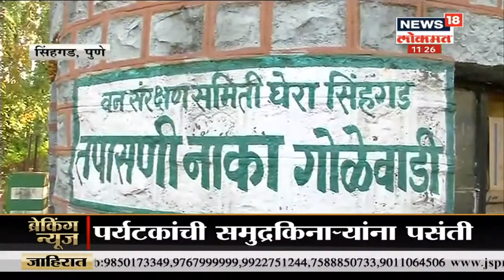Sinhgad :कोरोना संसर्ग वाढणार तर नाही? सिंहगडमधून Ground Report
राज्यात कोरोनाची लागण होण्याच्या प्रमाणात घट होत असली तरी मृत्यूचा आकडा दिवसेंदिवस वाढत आहे. अश्यातच नववर्षांचं पर्यटनाकडून स्वागत केले जात आहे. पर्यटन खरोखरच सुरक्षित आहे का ? कसं होणार सुरक्षित पर्यटन? समुद्रकिनाऱ्यांना पर्यटकांची पसंती, पर्यटनाला जाताना सावध राहा याबद्दल News18 Lokmatची एक वृत्तमालिका